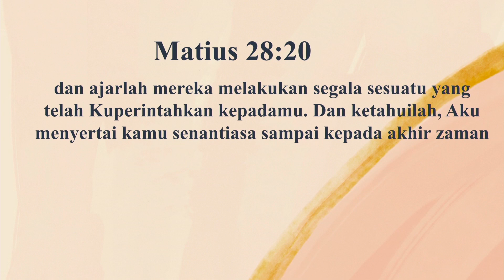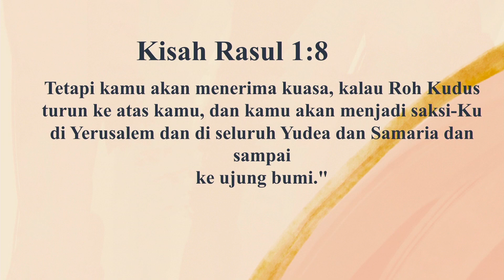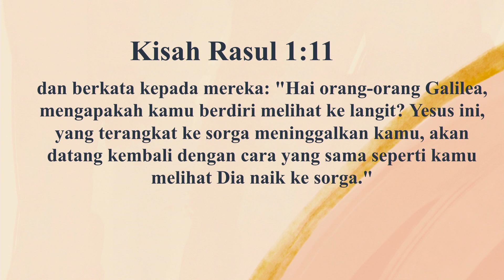Part2 - Khotbah - Doa Pengurapan 6 Agustus 2019 - Pdt.Dr.Ir Niko Njotorahardjo